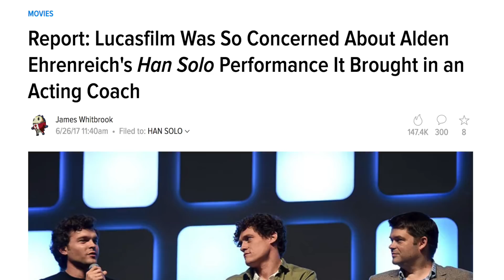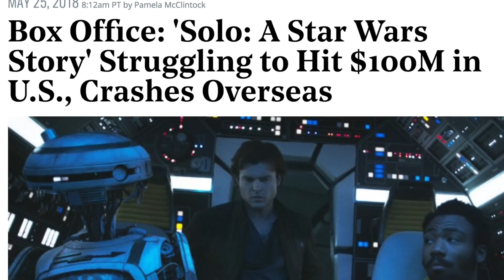Solo: A Star Wars Story - Movie Review (Spoilers)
Solo: A Star Wars Story - Movie Review